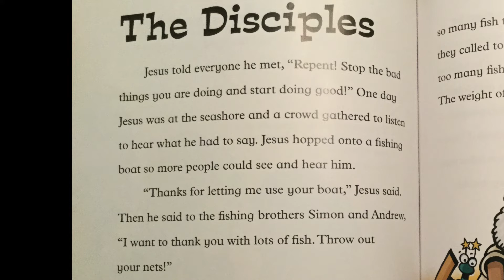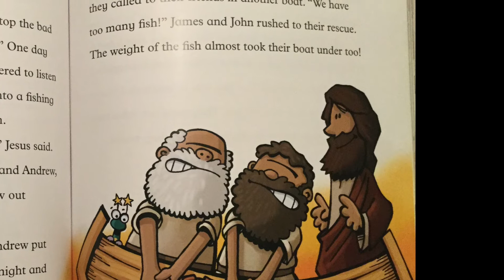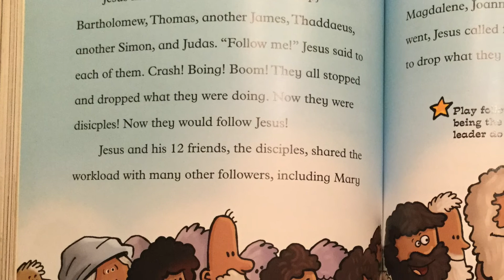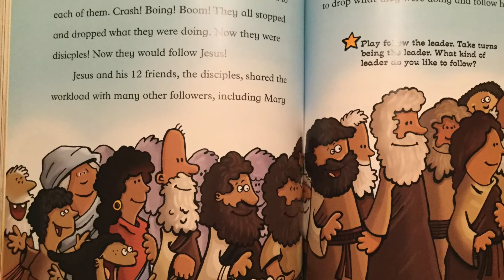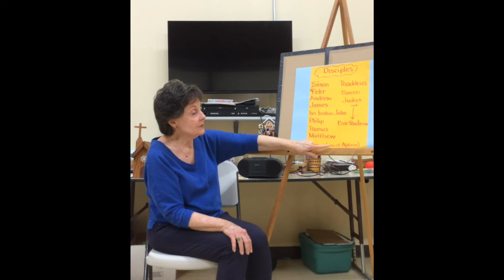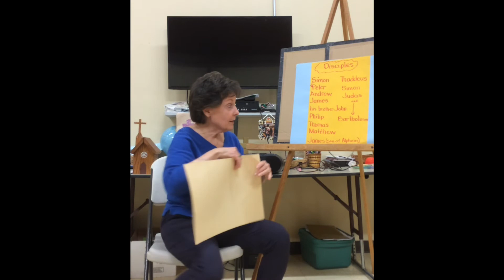Emanuel Online Sunday School - Lesson #1 - Jesus' Disciples - April 26, 2020